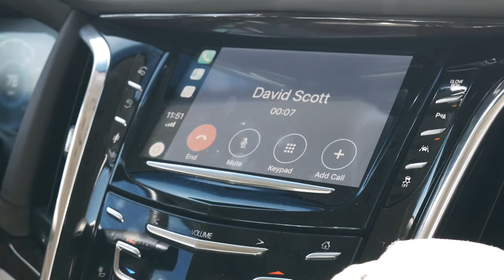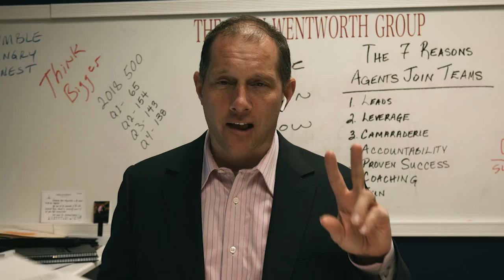Vlog III: Ordinary Day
Vlog III